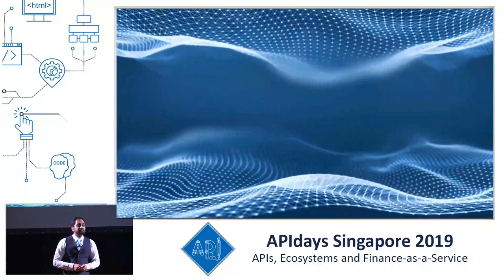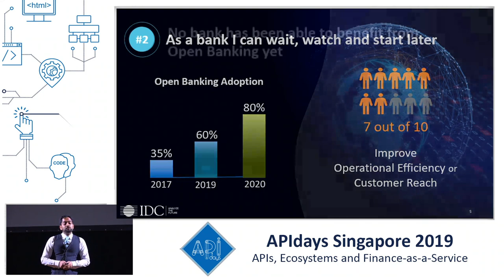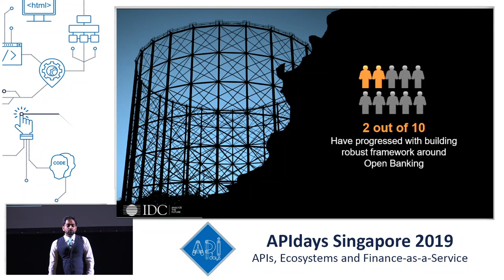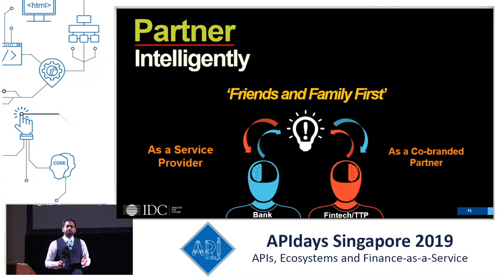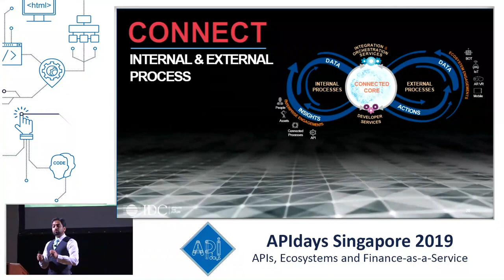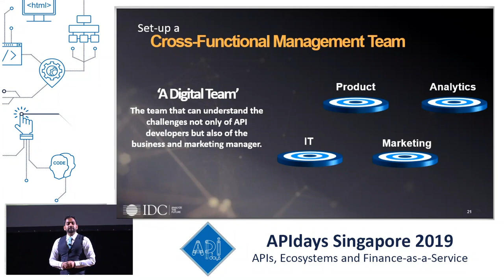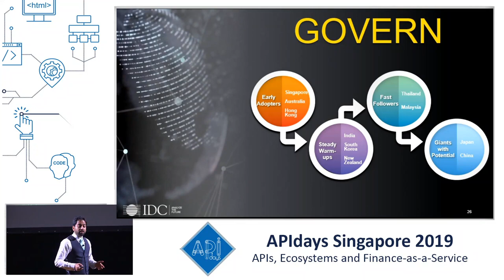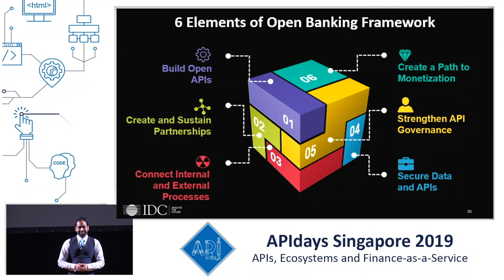Introduction to essential elements of Open Banking Framework, Anuj Agrawal, IDC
Opening Keynote Day 2: Introduction to essential elements of Open Banking Framework
Anuj Agrawal, APAC Open Banking Lead Analyst, IDC